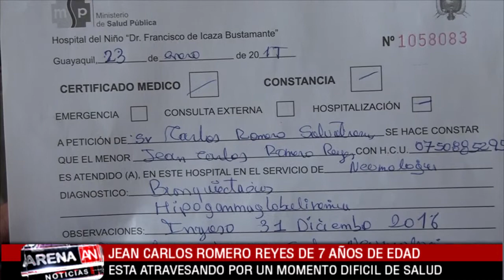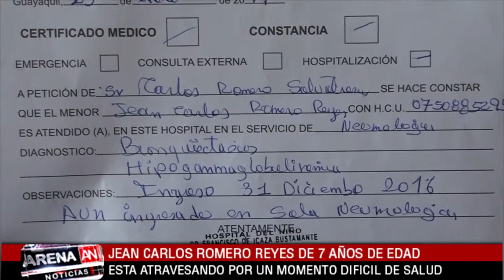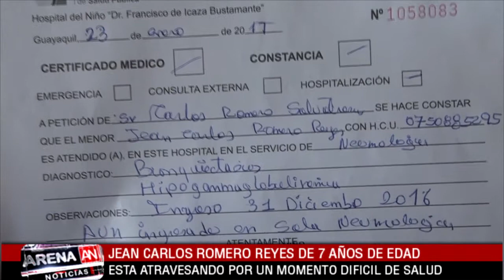JEAN CARLOS ROMERO REYES DE 7 AÑOS NECESITA DE TU AYUDA